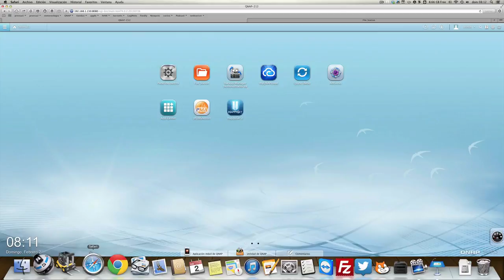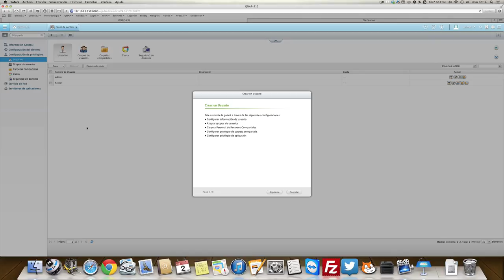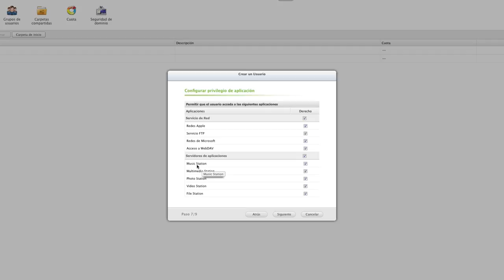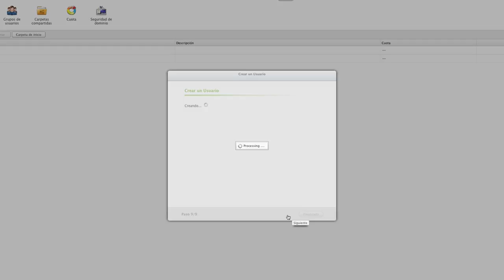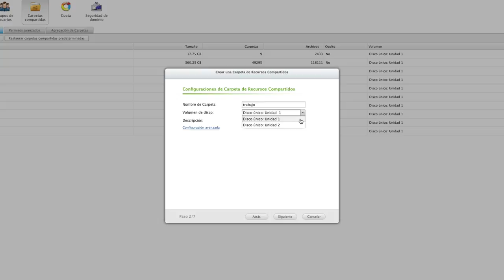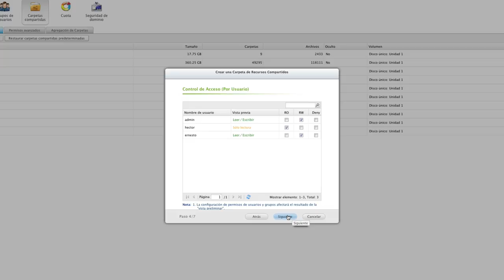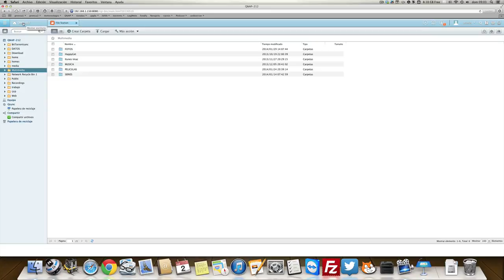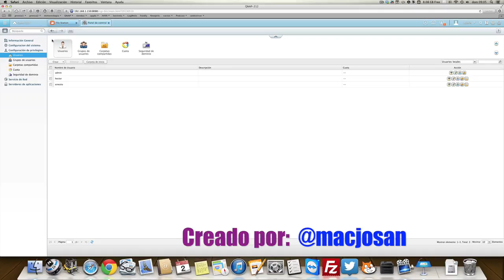Gestión de usuarios y carpetas compartidas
Gestión de usuarios, carpetas compartidas y cuotas en un NAS.